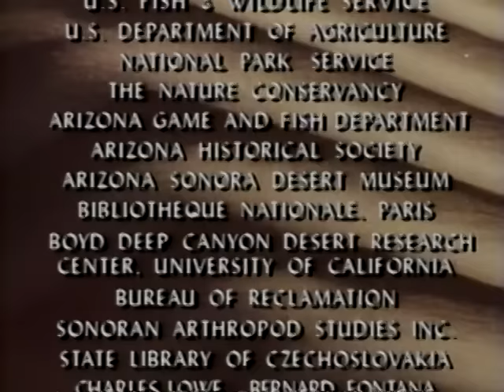Land of the Eagle (Part 6) Living on the Edge (1991)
Wood rats, hawks, lizards and snakes are among the desert creatures "Living on the Edge" in Part 6 of "Land of the Eagle." Also included: the horned rattlesnake, the Gila monster, the sand swimmer and the beaver.